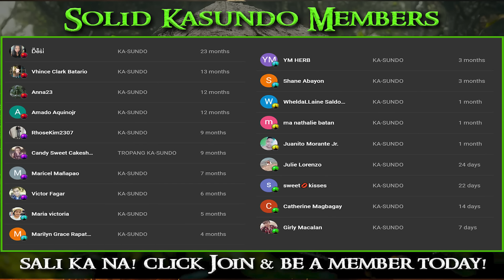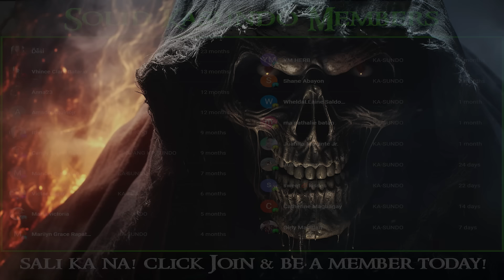BATANG GABUNAN SA AKLAN | Kwentong Aswang | True Story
Kwentong Aswang | True Story